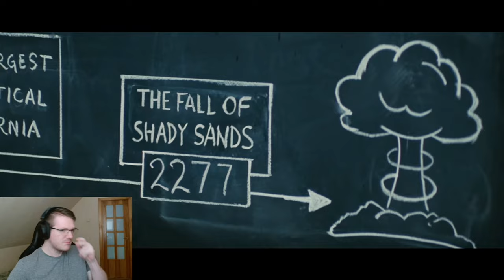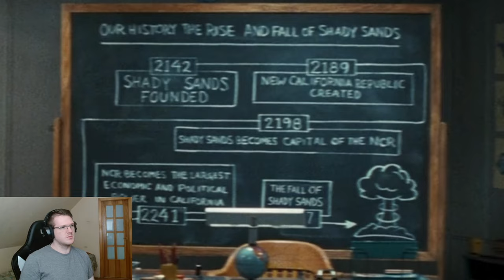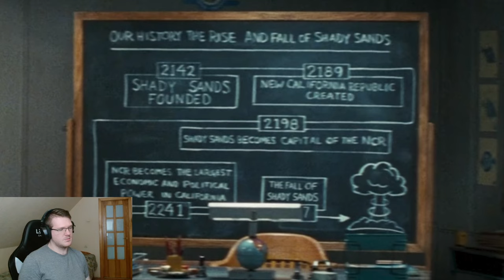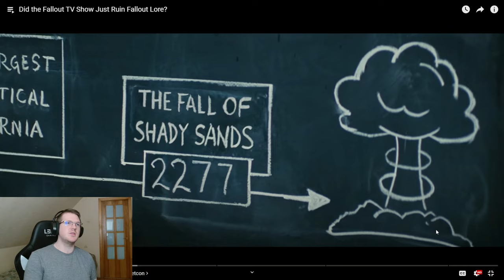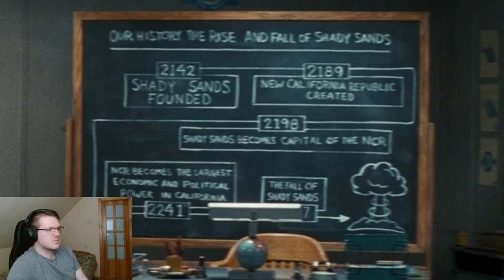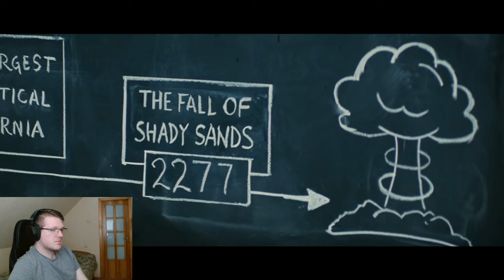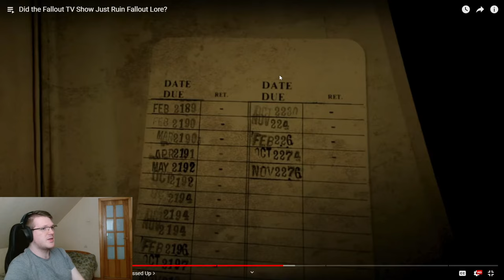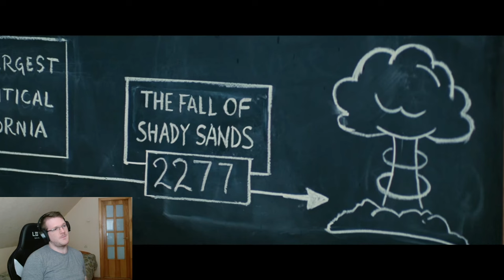Fallout TV Show DESTROYS Fallout Lore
fallout has failed a lot and with fallout 76 there are not many who are happy about stuff. is the show great or medium lets find out how amazing this can be